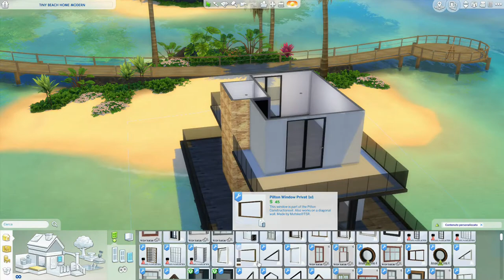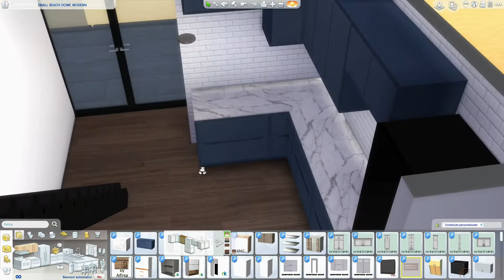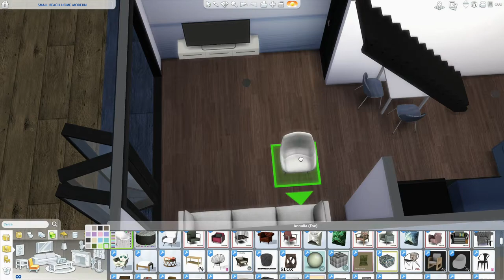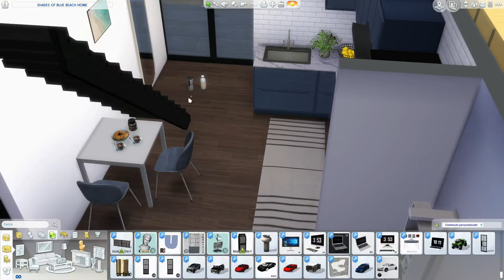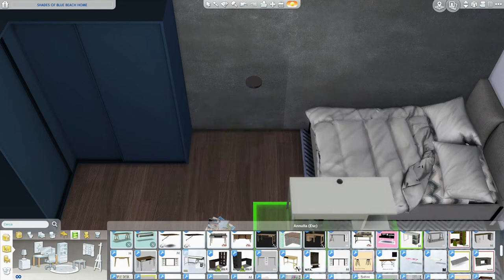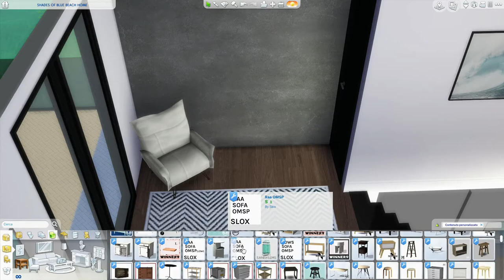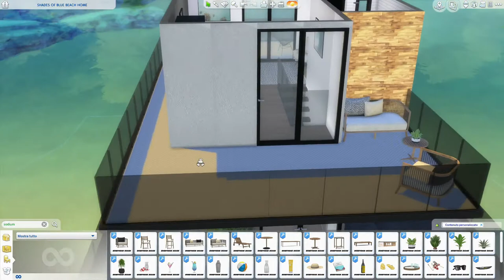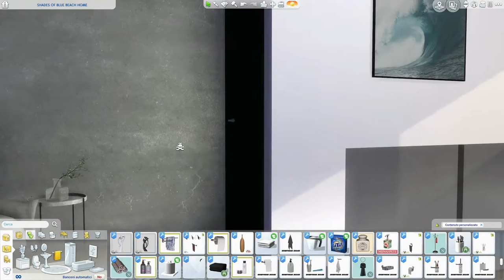The Sims 4 | Shades Of Blue | Beach Home | Speed Build + Download Link